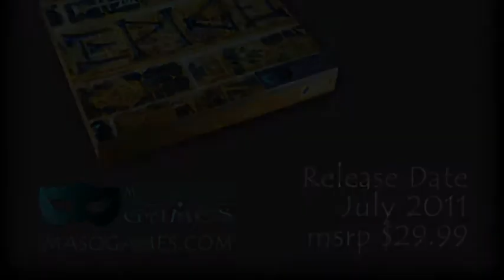EPIGO - What's In The Box?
This video features a box opening of Masquerade Games' newest release: EPIGO.